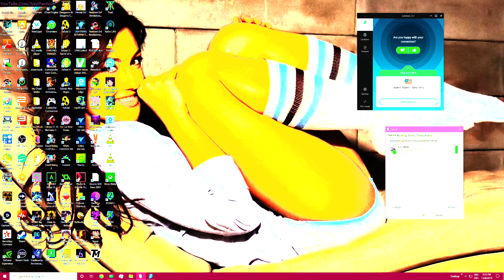XCom Enemy Within (PC/FP) - Part# 13